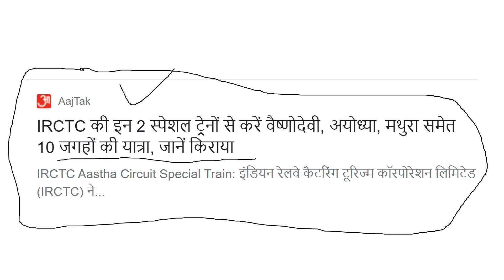IRCTC Breaking News⚫ IRCTC STOCK SPLIT⚫ IRCTC Q2 RESULTS NEWS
TY :)

TOPIC COVERED :

IRCTC
IRCTC RESULTS 2021
bonus share meaning
bonus share explained
Bonus Shares GOOD or BAD
SMKC
STOCK SPLIT
SPLIT
latest stock market news
Split
bonus news
split news
smkc
irctc buy price
IRCTC SHARE
SMKC
TRAIN
IRCTC MULTIBAGGERSTOCK
IRCTC SUB DIVISION
IRCTC BONUS SHARE
IRCTC BONUS STOCK NEWS
LATEST SPLIT

TY :)